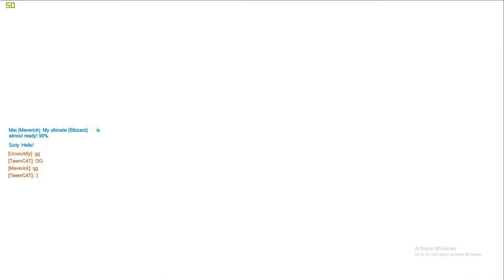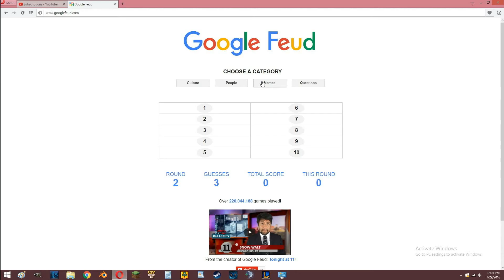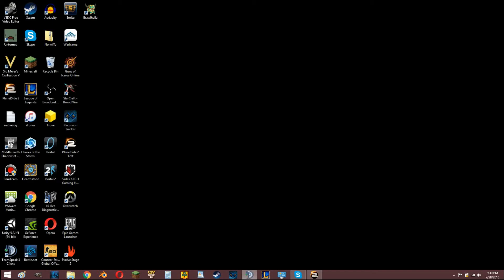CleanSweepGaming's Bloopers and Epic Moments Episode 7